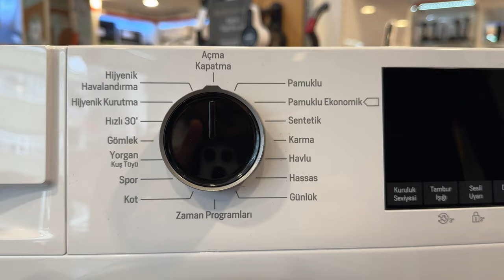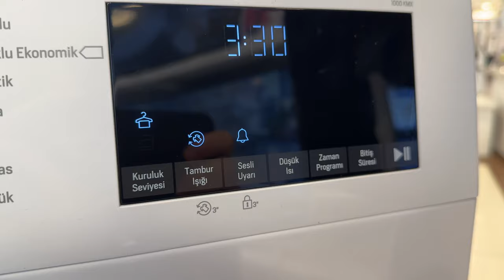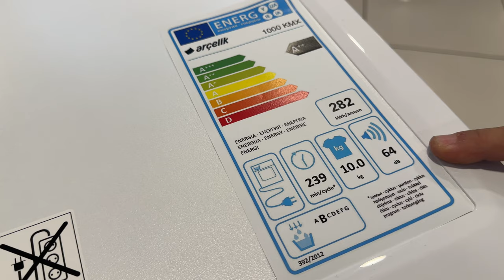1000 KMX Yeni Arçelik Kurutma Makinesi Detaylı İnceleme Videosu/10 Kilo Çamaşır Kurutma Makinesi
Genel Özellikler
Maksimum Kurutma Kapasitesi
10 kg
Enerji Sınıfı
A++
Program Sayısı
15 Programlı
Tambur Hacmi (L)
110
Ürün Rengi
Beyaz
Teknolojik Özellikler
Kurutma Teknolojisi
Isı pompalı kurutma teknolojisi, geleneksel kondenserli kurutma makinelerine göre kıyafetlerinizi daha verimli kurutur.
Kurutma Kontrol Tipi
Eco Sense
Tambur Deseni
Özel tambur deseni ile çamaşırlarınız için en doğru kurutma ortamı sağlanır.
Konfor ve Güvenlik
Dokunmatik Tuş
Var
Tank Pozisyonu
Üst
Kırışık Önleme
Kurutma işlemi bittikten sonra, çamaşırların makineden boşaltılamaması durumunda, belirli aralıklarda kırışık azaltma hareketi yapılmasını sağlar.
Program Takip Göstergesi
Var
Kalan Zaman Göstergesi
Var
Zaman Erteleme Özelliği
0-24 Saat
Tambur Aydınlatma
DC LED
Direkt Su Tahliyesi
Var
Su Tankı Dolu Uyarısı
Var
Kondenser Temizleme Uyarısı
Var
Fıltre Temizleme Uyarısı
Var
Program Sonu Sesli Uyarı
Var
Çocuk Kilidi
Var
Pratik Filtre
Var
Performans
Yıllık Enerji Tüketimi (kWh)
281.9 kWh
Ses Gücü Seviyesi (dBA)
64 dBA
Programlar
Program-1
Pamuklular
Program-2
Pamuklu Ekonomik Kurutma
Program-3
Sentetik
Program-4
Karma
Program-5
Havlu
Program-6
Hassas
Program-7
Günlük
Program-8
Zaman Programları
Program-9
Kot
Program-10
Açık Hava/Spor (Goretex)
Program-11
Yorgan/ Nevresim
Program-12
Gömlek
Program-13
Hızlı 30'
Program-14
Hijyenik Kurutma
Program-15
Hijyenik Havalandırma
Ölçüler
Ağırlık
41 kg
Yükseklik
84.6 cm
Genişlik
59.8 cm
Derinlik
60.8 cm
Eco Sense (Akıllı Nem Sensöru)
Kuruluk seviyesini algılayarak, kurutma suresini istenilen kuruluk derecesine göre hesaplar ve otomatik olarak ayarlar böylece az kapasite çamaşır kuruturken daha az enerji harcar.

Isı Pompalı Kurutma Teknolojisi
Isı pompalı kurutma teknolojisi, geleneksel kondenserli kurutma makinelerine göre kıyafetlerinizi daha verimli ve renklerini koruyarak kurutur.

Özel Tasarım Tambur
Tamburuna özel cam dalgalar ve eğrisi, giysilerin daha kolay hareket etmesine yardımcı olmaktadır. Bu tasarım, temizleme performansını arttırırken, enerji ihtiyacını da azaltarak daha iyi bir karıştırma etkisi sağlar. Ayrıca, dalga formu da çamaşırların daha özenle yıkanmasını kolaylaştırır. Tüm giysiler için nazik yıkama koşulları sağlar ve böylece onları daha uzun süre dayanır.

Pratik Filtre
Kapaktan kolayca ulaşılabilen ve iç içe geçmiş iki katmandan oluşan bir filtre kolayca temizlenebilmektedir. Bu özel filtre sayesinde makineyi 6 ayda bir temizlemek yeterli olacaktır.

Otomatik Kırışık Önleme Fonksiyonu
Kurutma işlemi bittikten sonra, çamaşırların makineden boşaltılamaması durumunda, belirli aralıklarda otomatik olarak kırışık azaltma hareketi yapılmasını sağlar.